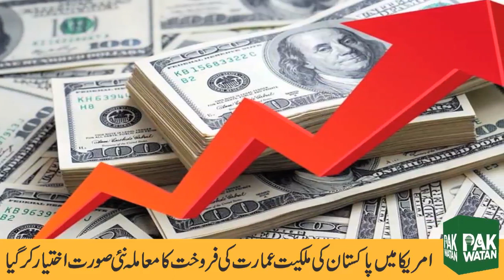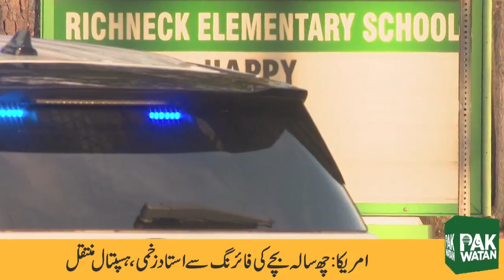Pak Watan News Bulletin | Breaking and Top Stories of the day